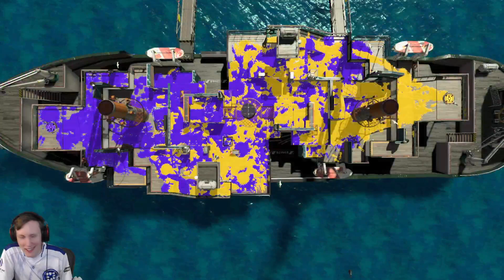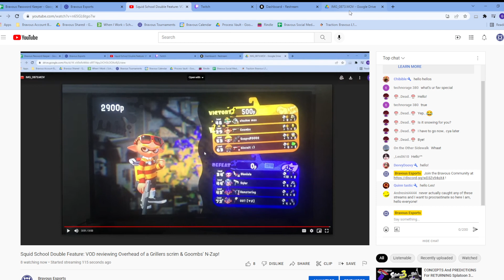Squid School Double Feature: VOD reviewing Overhead of a Grillers scrim & Goombs' N-Zap!